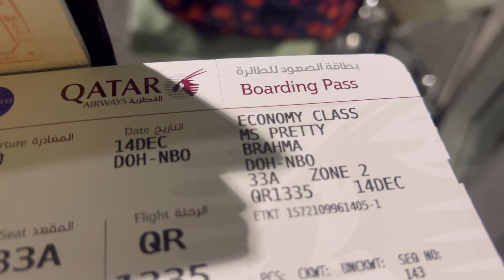How is Kenya so green 😳 | Basecamp Maasai Mara| Day 1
Join me on an exciting adventure to Maasai Mara in Kenya! In this travel vlog, I'll take you along for day 1 of our safari through the breathtaking wilderness. Get ready to witness incredible wildlife and immerse yourself in the beauty of nature.